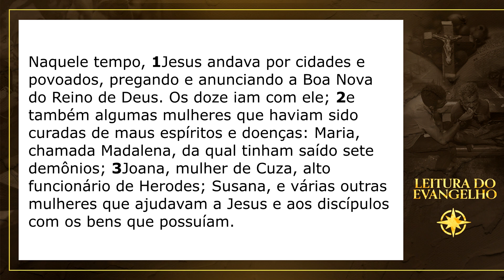PALAVRA ENCARNADA - 16/09/2022 - Meditação do Evangelho do Dia (Lc 8, 1-3)